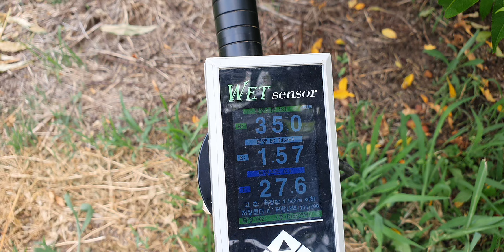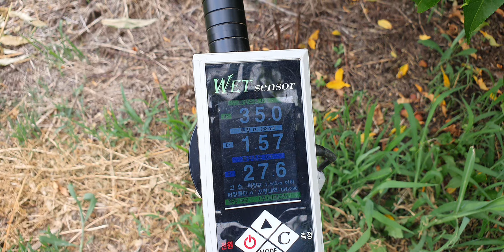경산 복숭아 천도복숭 다수확 엽면시비 설탕 웃비료 요소 당도 색내기 저장양분